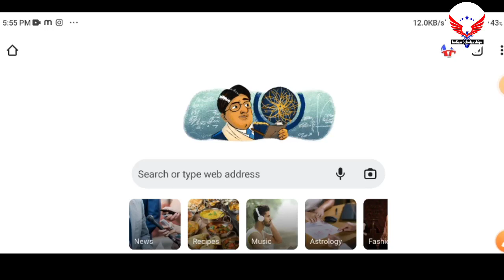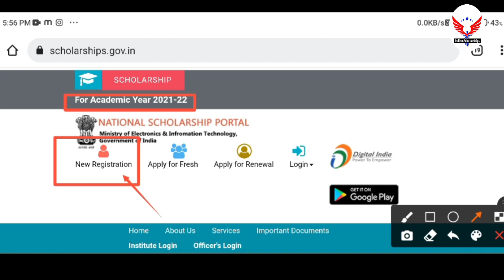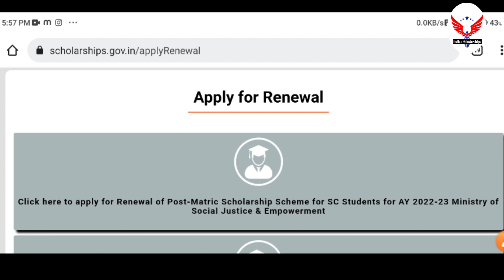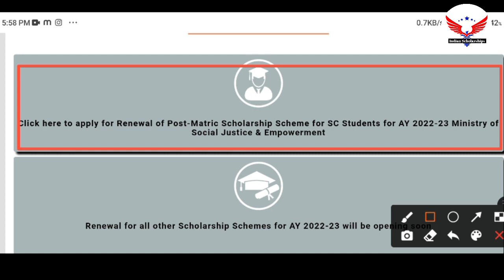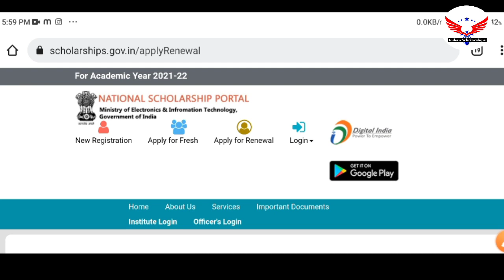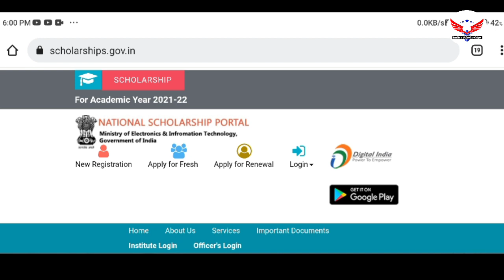Nsp Scholarship Website Basics Information 🧑‍💻 | Nsp Scholarship 2022-23 | Nsp New registration 2022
nsp website under maintenance
nsp portal
national scholarship website not open
national scholarship website under maintenance
nsp website not open
nsp status
national scholarship portal
nsp
nsp scholarship
nsp payment
how to check nsp status
how to check nsp payment status
NSP scholarship new registration 2022
NSP scholarship new update about website and any portal
NSP scholarship prematric and post matric
NSP scholarship apply process
Indian scholarships